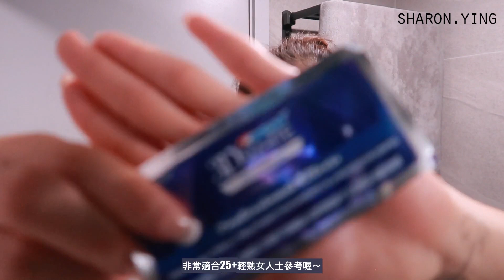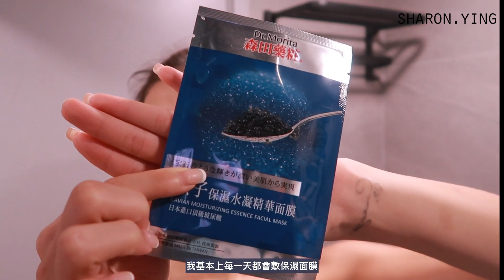【久違的護膚分享】 25+抗衰老晚間護膚步驟分享🌜｜保養注意事項和重點｜讓你皮膚不容易老化｜維持少女肌膚✨✨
喜歡你們都希望這類型的影片分享～
⬇⬇⬇MORE INFO ⬇⬇⬇

【非廣告影片】
1. Crest - 美白牙貼
2. Black Pearl - 活性潔顏泡沫
3. ZINO- 金箔眼膜
4. 未來美-粉紅深層清潔泥膜
5. Magic Face Cloth 潔面毛巾
6. 森田藥粧 - 魚子保濕水凝精華面膜
7. BRTC - 神仙水噴霧
8. Dr.Swiss - 嬰肌眼部金箔原液（$260/ 9.8ml)
9. AHC - 超導胜肽緊致全臉眼霜
10. NIVEA -  Q10 抗皺修護晚霜(50ml)
11. Lamer - 緊致肩頸精華霜
12. Bobbi Brown - 潤唇膏

🔎Social Media🔍
自家品牌 (蠟燭品牌)：Shadle Studio (@shadle.studio)

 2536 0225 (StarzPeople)